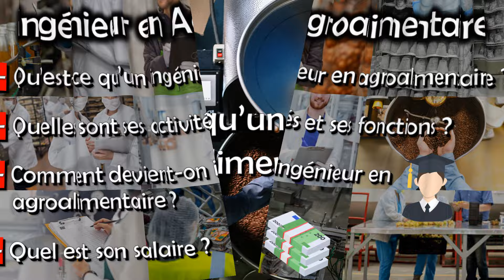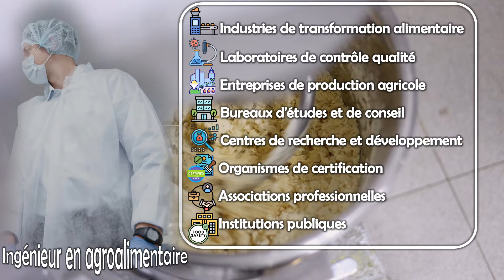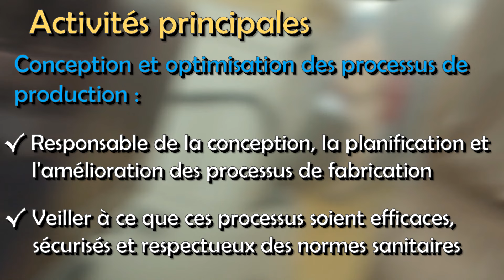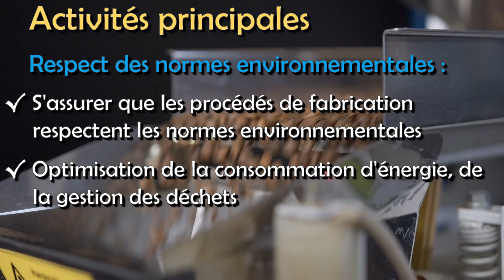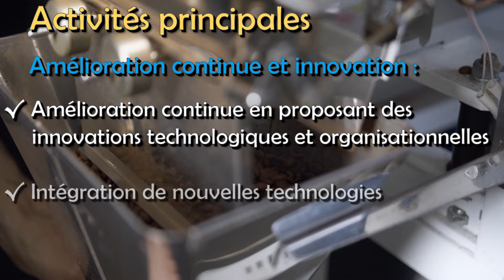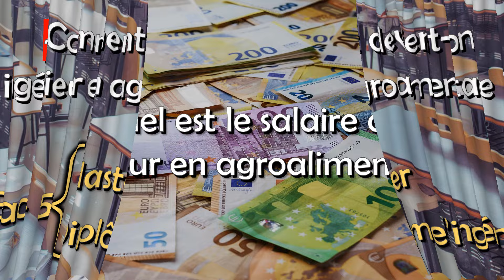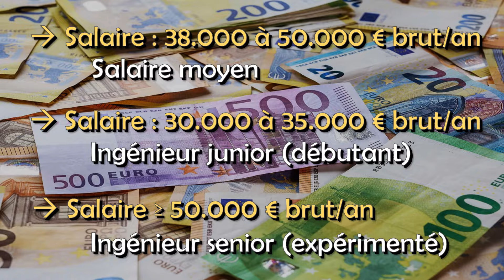Ingénieur en Agroalimentaire 🧑🏻‍💻👨‍🔬🍔🥗🍖♨️🔥🥩🥓🍳🍫🤎🍪🥮🍩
Dans cette vidéo, nous apportons des réponses aux différentes questions suivantes :

00:00 Introduction
00:43 Qu’est-ce qu’un ingénieur en agroalimentaire ?
01:57 Quelles sont les activités et les fonctions d’un ingénieur en agroalimentaire ?
07:10 Comment devient-on ingénieur en agroalimentaire ?
07:40 Quel est le salaire d’un ingénieur en agroalimentaire ?